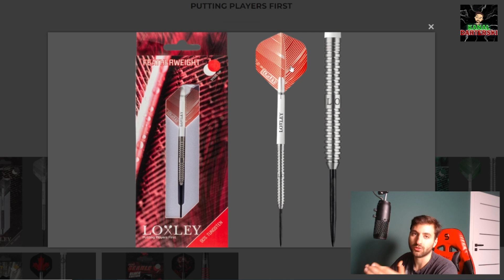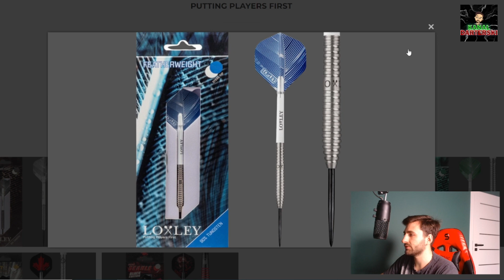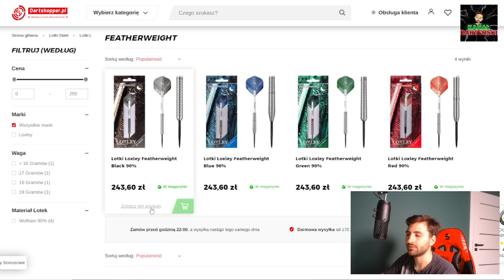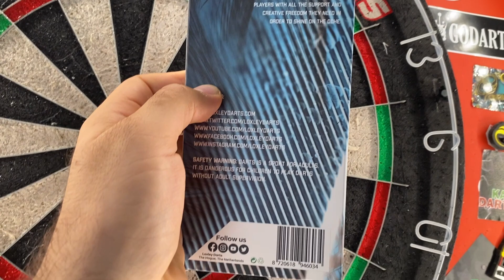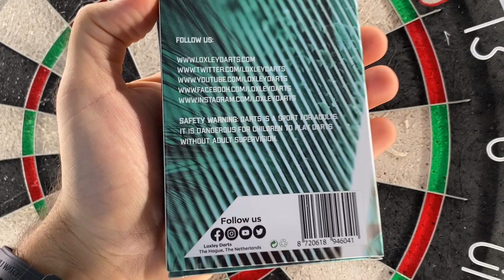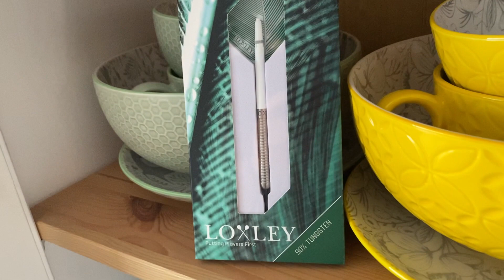LOXLEY Featherweight #74 RECENZUJĘ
🎯LOXLEY DARTS🎯

🎯PATRONITE🎯
Wesprzyj serię recenzuję oraz mój kanał

0:00 Intro
1:00 Featherweight range
3:58 Box
5:11 What's inside the box?
5:32 Barrel
7:29 Close look
8:24 Test on the board
9:14 recenzuję series raitings
13:00 Summary